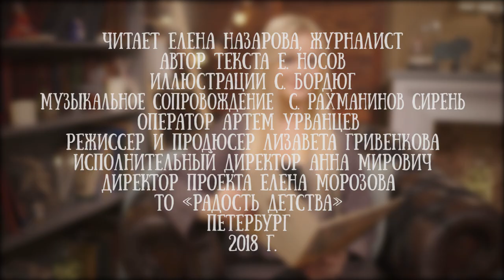Елена Назарова читает сказку "Хитрюга" Евгения Носова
Давно приставал ко мне сынишка: принеси да принеси из лесу ежа. Они в школе живой уголок устроили: есть кролик, ящерица, воробей, даже морскую свинку где-то достали. А вот ежа нет.

Замечательная сказка о любви к природе, дружбе и семье, написанная Евгением Носовым найдет отклик в сердце любого малыша.

Для канала "Читаем детям" ее прочла журналист Елена Назарова.